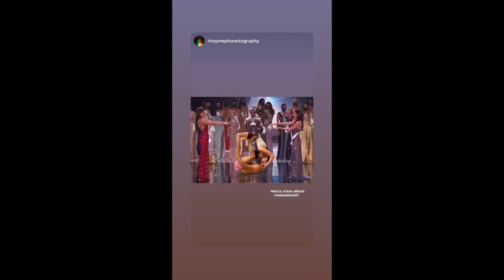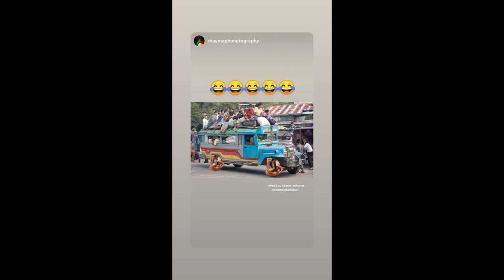Ellen Adarna natawa nang sabihin ni Elias na hihingi siya ng pera kay Tito Derek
BABY ELIAS IS RICH TITO DEREK WILL GIVE HIM MONEY | ELLEN ADARNA AND BABY ELIAS | DEREK RAMSAY